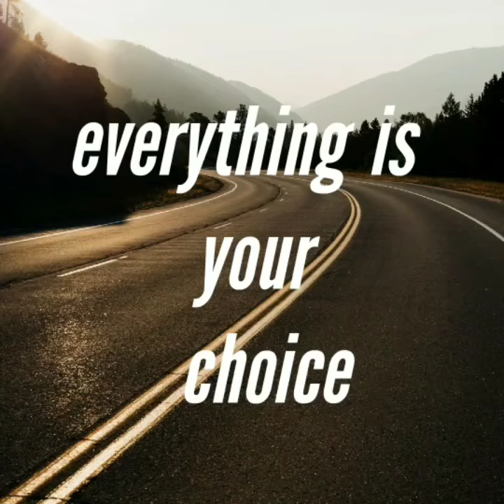everything is your choice